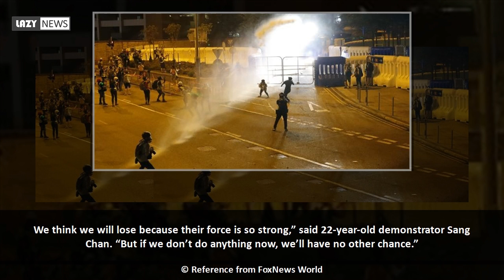Latest Hong Kong pro-democracy protests end early after violent turn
A pro-democracy protest in Hong Kong which reportedly had drawnhundreds of thousands ended early on Saturday after violence broke out, police said.  Protesters lobbed bricks and Molotov cocktails at government buildings whilepolice responded by firingtear gas and water cannons into the crowds. Police said “radical protesters” lobbed gasoline bombs and damaged property outside the government offices, and aimed laser beams at a helicopter, posing “a serious threat to everyone” in the area.  Protests calling for democratic reforms...

Reference from FoxNews World